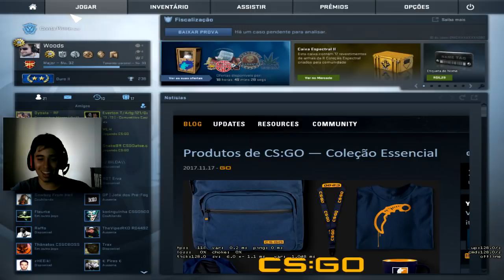TROLLEI MEU AMIGO USANDO WALLHACK NO CSGO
➡ ➡ SORTEIO DE 5000 MIL DE RP !!!